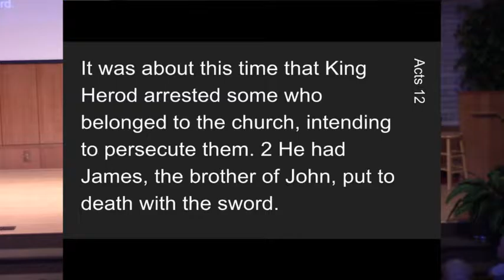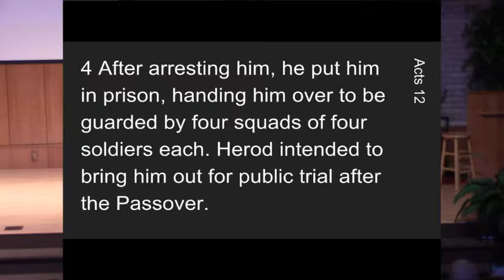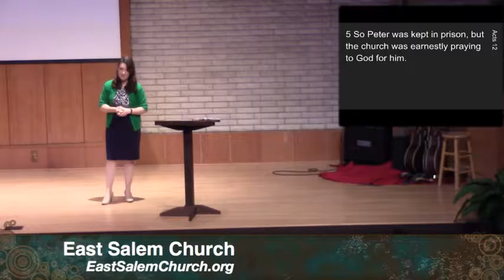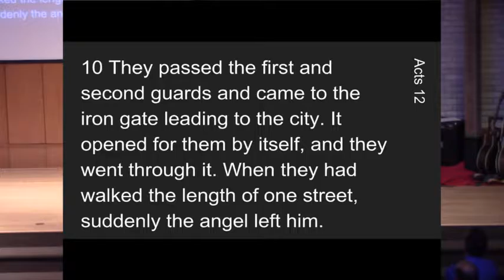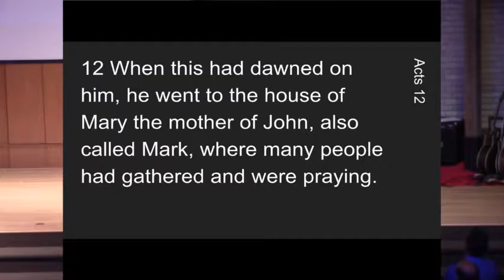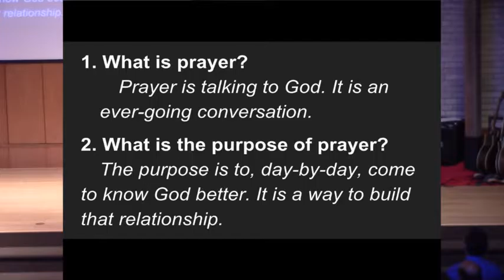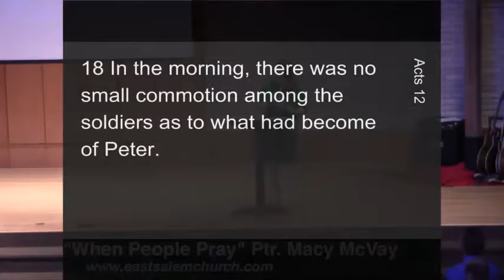When People Pray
Sermon by Pastor Macy McVay on Saturday, July 9, 2016 at the East Salem Seventh-day Adventist Church in Sale, Oregon, USA.